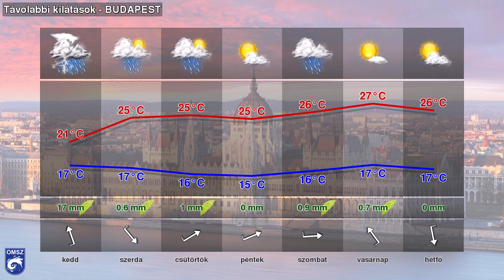Szeptemberi "özönvíz"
Mi okozza? Meddig tart? Hétfői kisfilmünk ezekre a kérdésekre ad választ.